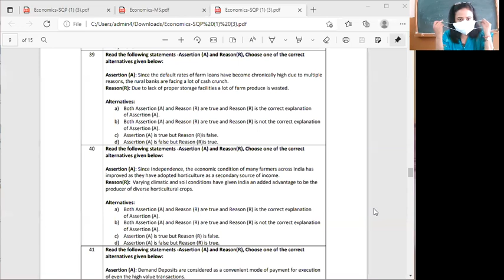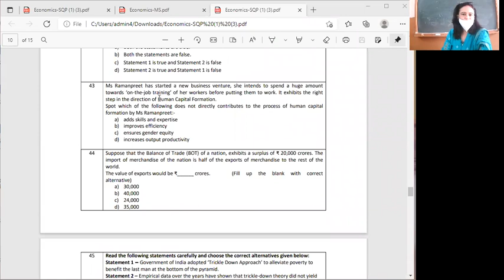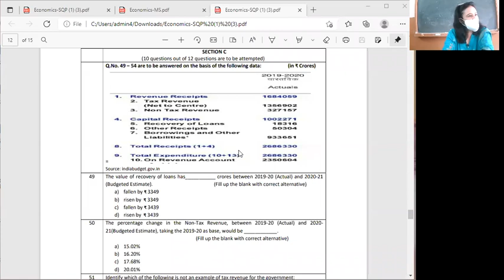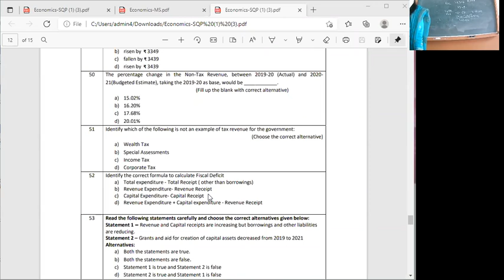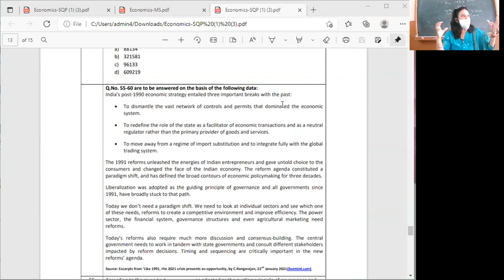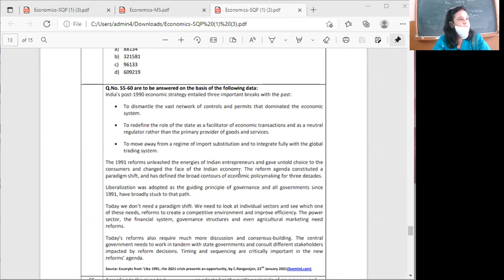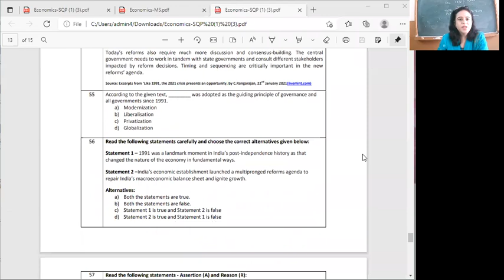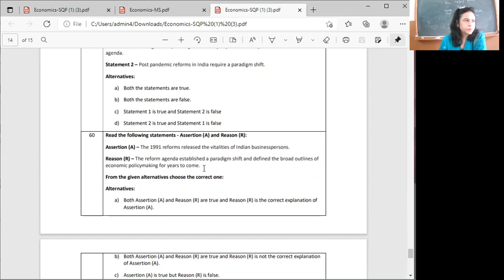04.09.21 CLASS XII B,C ECONOMICS